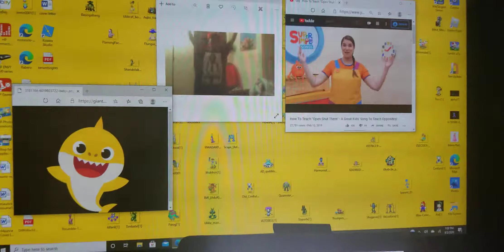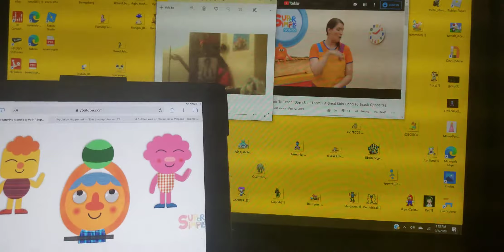Open shut them with kindergarden, mario, noodle and pals, baby shark brooklyn, and maurice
Looks like a full song!